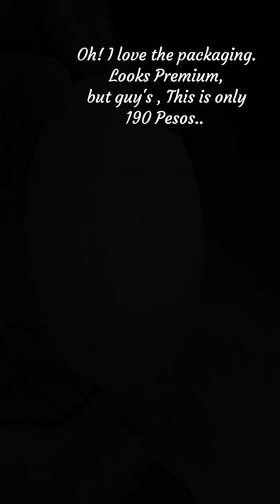Premium Brightening SUNSCREEN of Fairy Skin 😍